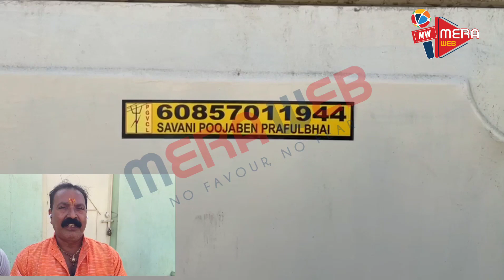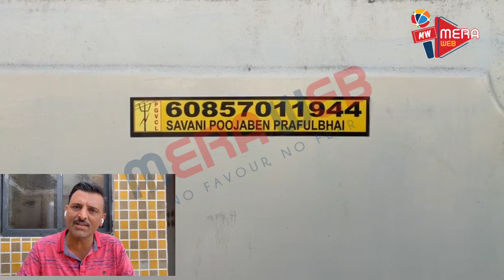Jamnagar : જામનગરમાં એક જ પરિવારના પાંચ સભ્યો ગુમ , પોલીસે શરૂ કર્યો તપાસનો ધમધમાટ